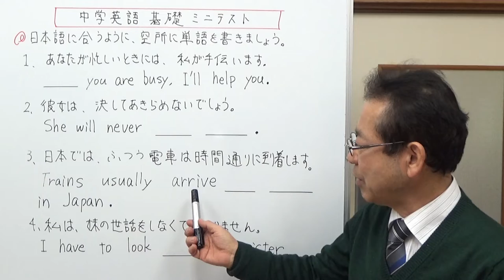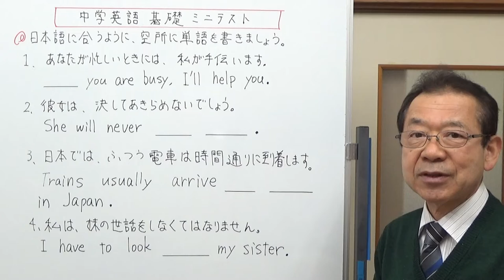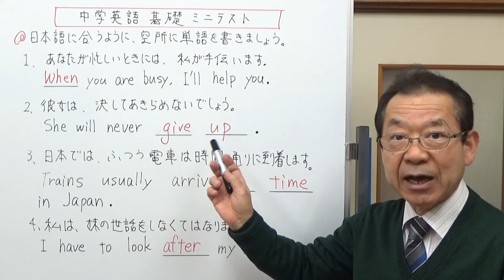穴埋め問題10 高校受験対策 中学英語基礎 ミニテスト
のとき、あきらめる、時間通りに、世話をする、この4つの表現を覚えます。